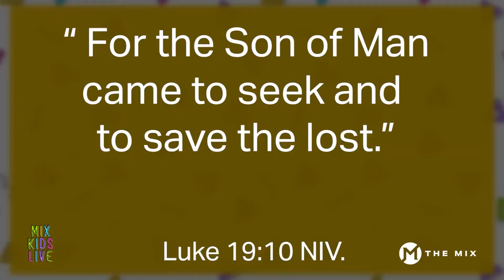Mix Kids Online Experience April 30, 2023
Grab the kids and join our MIX Kids team online for a fun experience